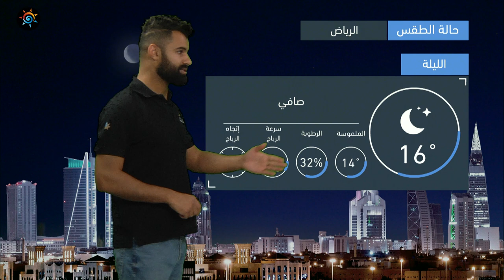طقس العرب - السعودية | النشرة الجوية الرئيسية | الاحد 28-11-2021